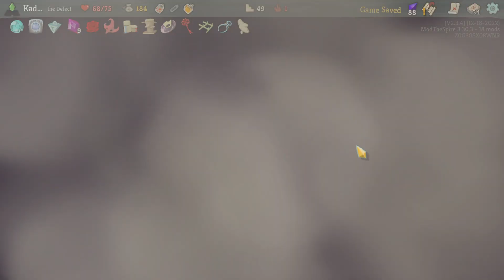Slay the Spire - Defect 02 - Ascension begins!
We're back!(again).  Hopefully we'll get a good streak of uploads!!

List of mods:
BaseMod
StSLib
Colored Map
Colored Powertips
The Runesmith
Infinite Spire
The Hierophant
The Templar
Hermit
Jorb's Wanderer Trilogy
The Forsaken
The Hayseed
The Sage
Better Third Choice
Bundle of Potions
Conspire
Energized Spire
Bundle of Bundles